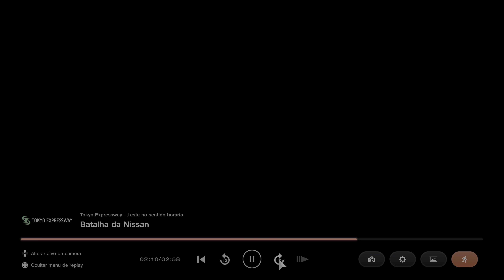Gran Turismo 7 - Além do Horizonte - Magia de uma Volta - MIssões (2) - 4k UHD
Batalha da Nissan
Ultrapasse todos os carros da pista numa única volta com o GT-R NIESMO. Seus rivais estarão com o Skyline GT-R, que marcou época nas corridas.

Gameplay gravada em 4k a partir de um Playstation 5 - Usuário: playdocarinha utilizando joystick convencional do console.